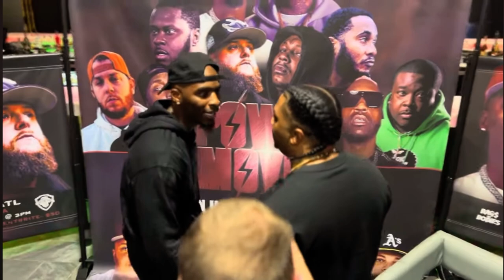Gottie tells Hitman come outside 🤦🏾‍♂️ 🤯 🤯 😳